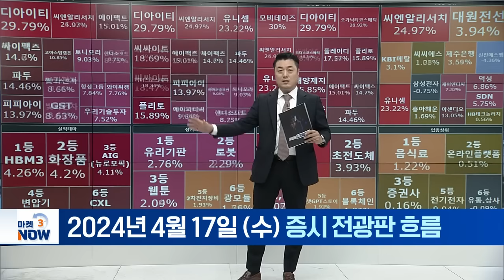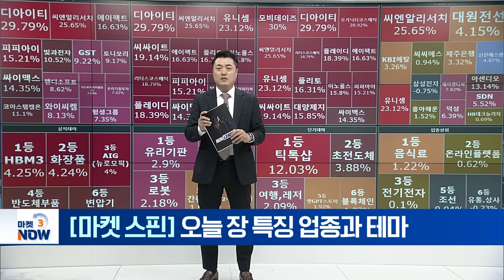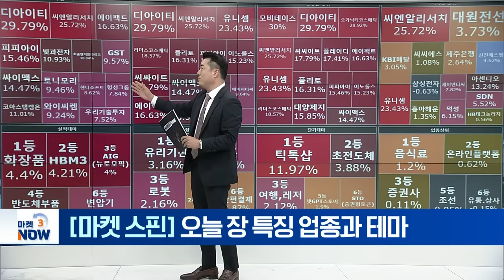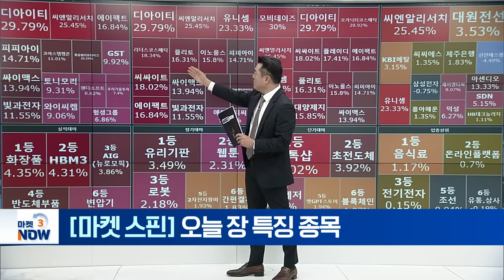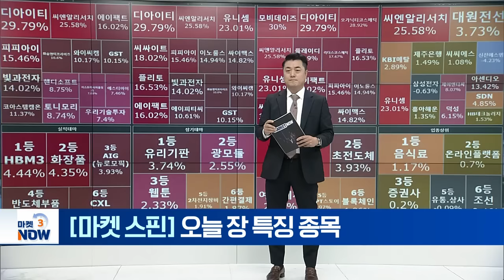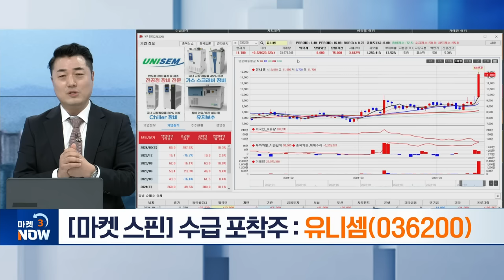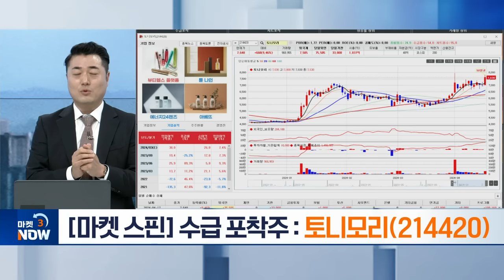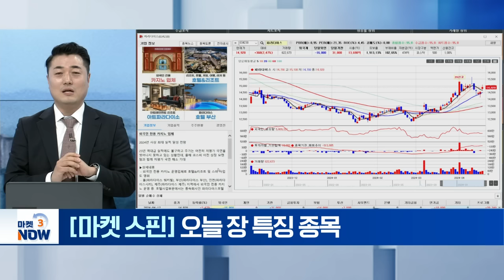유니셈(036200), 토니모리(214420), 이엔에프테크놀로지(102710) / 오늘 장 특징 업종과 테마 [마켓 스핀] | Market Now (20240417)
▶ 차트 포착주
유니셈(036200)
- 국내 스크러버 점유율 1위 업체

- '불황' 끝... 실적 개선 기지개

이엔에프테크놀로지(102710)
- 삼성전자·SK하이닉스 감산 종료 수순... 수혜 전망